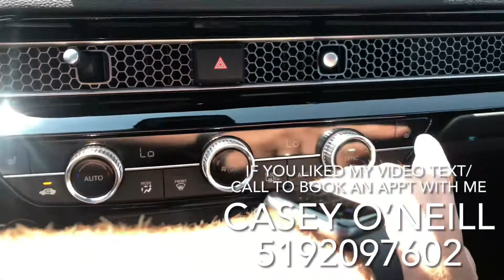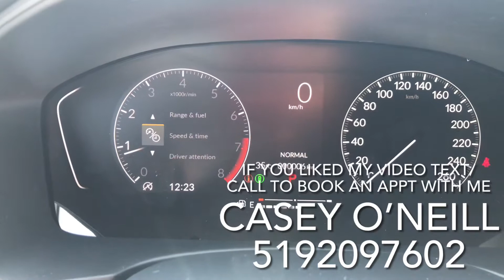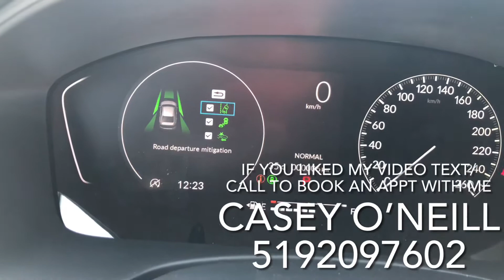2022 Honda Civic sport white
Check out the all new Honda Civic sport! For info or pricing text or call me anytime Casey O’Neill 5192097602